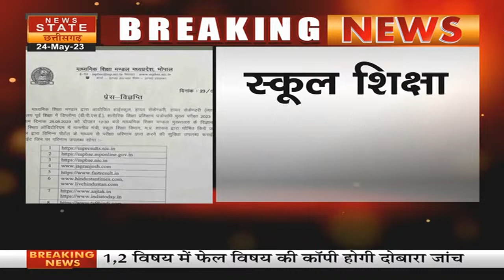MP Board Result: एमपी में बोर्ड परीक्षाओं के रिजल्ट की तारीख घोषित, कल आएंगे 10वीं और 12वीं के नतीजे